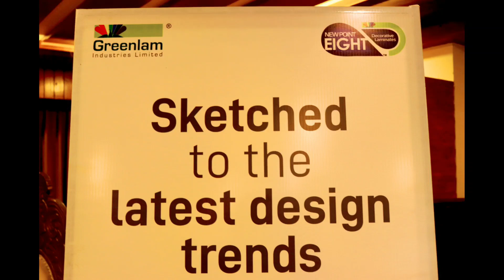New Point 8 laminate collection Launched at Srinagar || AMC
NewPoint 8  laminate collection Launched at Srinagar